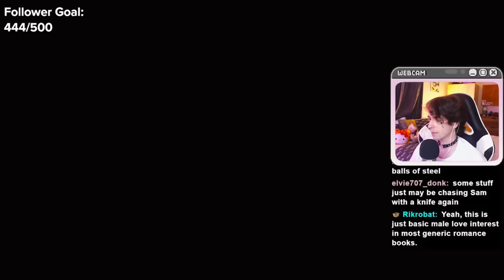I Played a YANDERE Sebastian Mod. I Regret it.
Lately Sebastians been acting a whole lot. creepier? Today we're playing through the Sebastian Yandere Mod as we continue our Stardew Halloween Series! Oh boy I'm not ready for this.

Everything in this video was edited from my twitch livestreams. Join in the fun on Monday, Wednesday @ 1pm NZT/4pm PST/7pm EST
Catch me live on twitch! :3